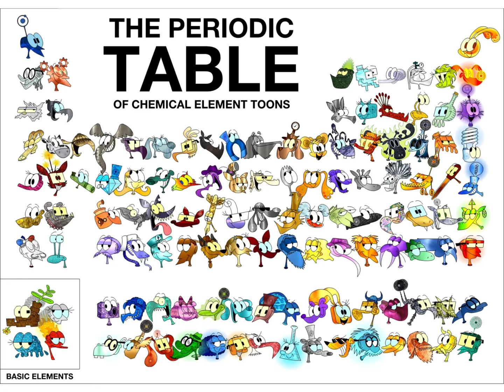The Periodic Table of Chemical Element Toons (song by Tom Lehrer, 2022)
A few weeks ago, I decided to make a new batch of background incidental toons for the city that my series takes place in, since I had a lot of time on my hands and felt like going on another toon designing spree, but I wanted to choose a theme for the new batch, and since I already made toons based on the BASIC elements (the main cartoonist’s toons, Earth, Air, Water, and Fire, who I also included in the corner of the table as a little bonus) back in December 2016, I decided to give CHEMICAL element toons a try, especially since Tom Lehrer’s song about the chemical elements has been stuck in my head ever since I was in 10th grade, it’s such a good song. It was fun working on all of these designs, but also super tiring because of all the designs I had to do and all the research that I had to do, but it was worth it. Honestly, before I started working on these designs, I had no idea what 90% of these elements were lol.